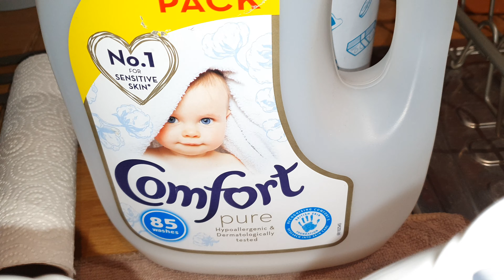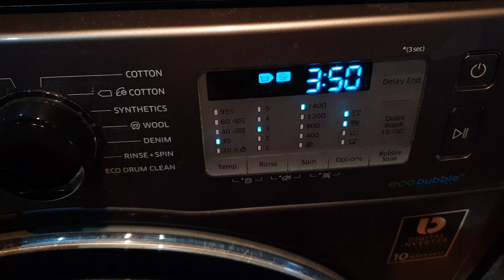Samsung - Cotton 30c + Bubble Soak - Start of Wash